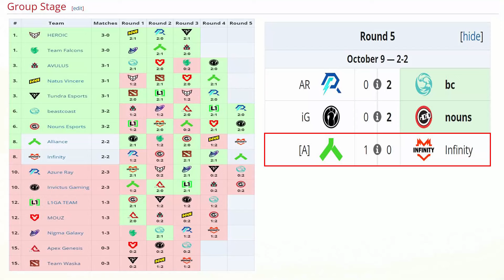INFINITY vs ALLIANCE [GAME 2] BO3 - ELIMINACION "COSTABILE vs NANDE" - PGL Wallachia SEASON 2 DOTA 2